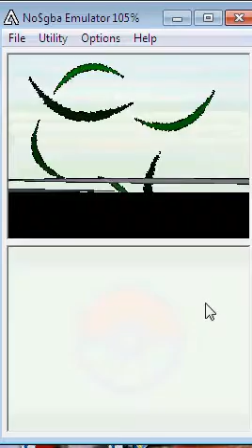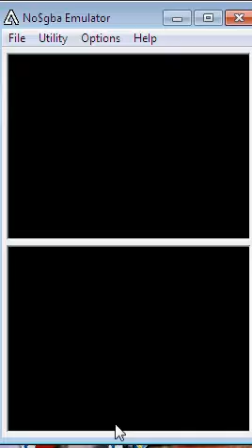2/ C'est parti pour l'aventure !